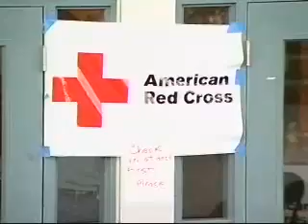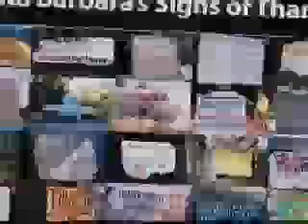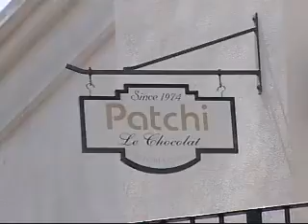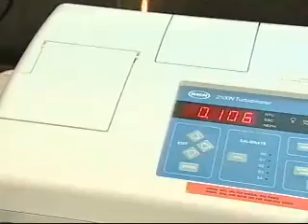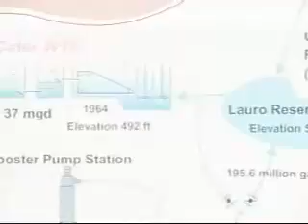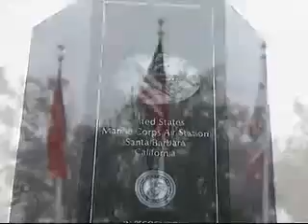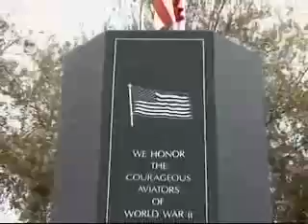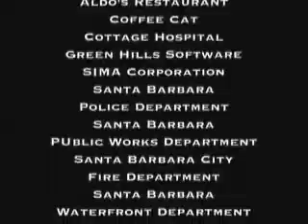ISB June 2009 - 2009-06-08